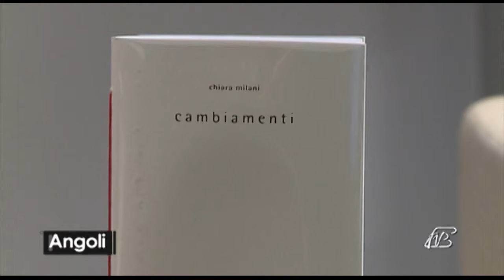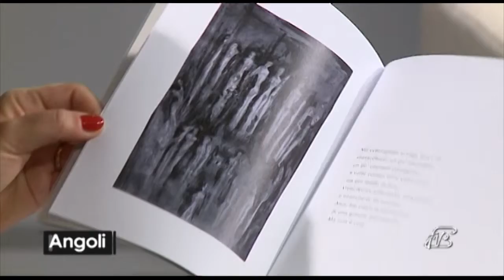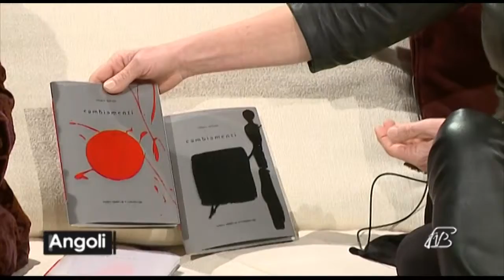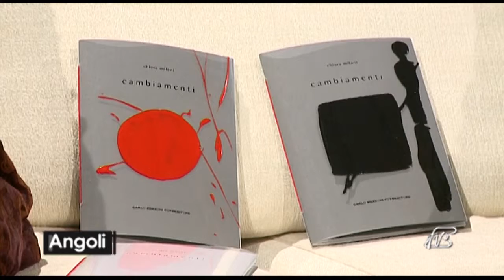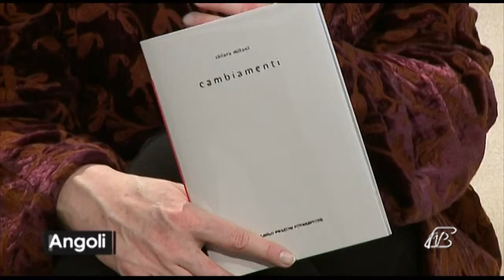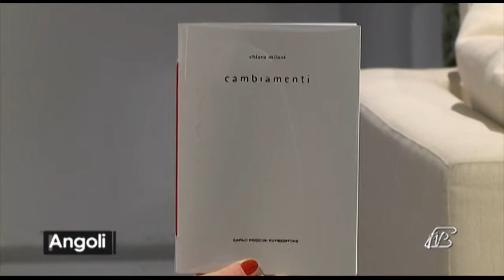Angoli 11 1 2017: Presentazione libro "Cambiamenti"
Presentazione libro "Cambiamenti"